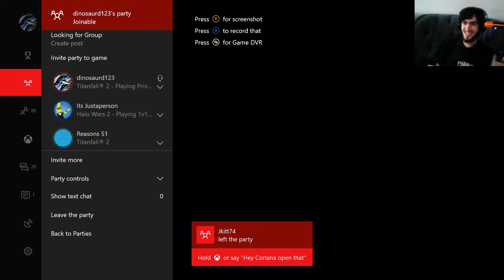Titanfall 2: Northstar 2x Tether Vs Ronin Is Unfair | 1v1 LTS | Colony